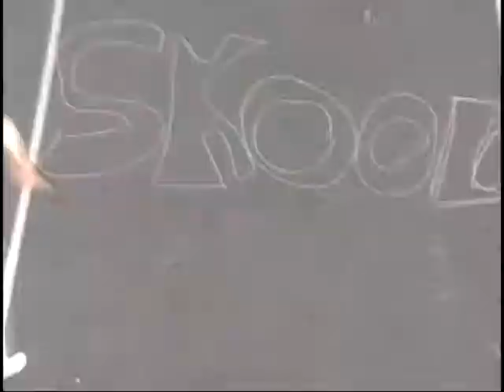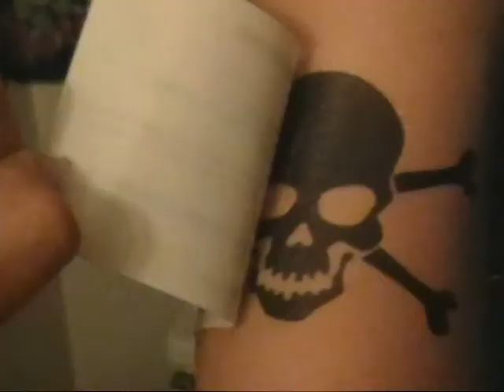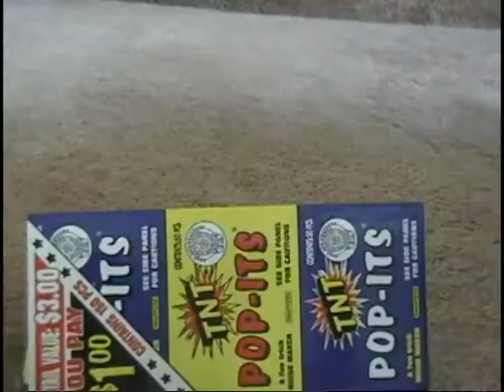Bad Reputation - Joan Jett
A non-humorous adaptation of Joan Jett's 1981 hit classic Bad Reputation